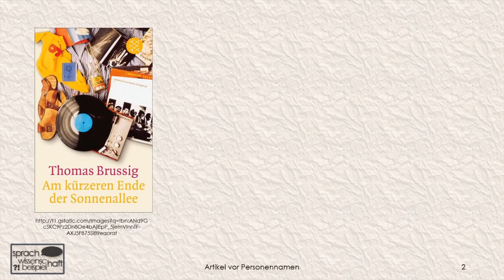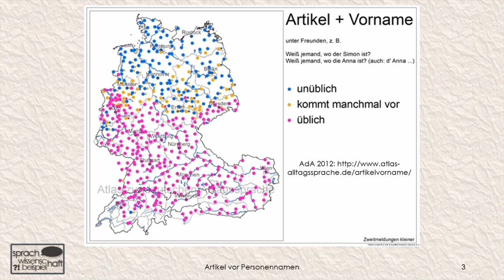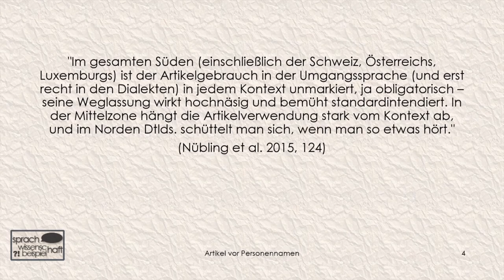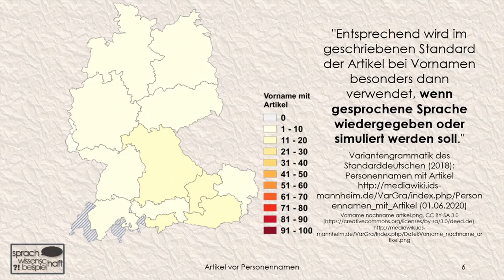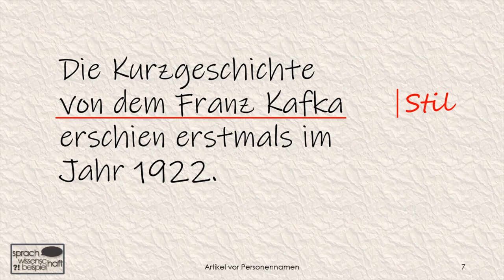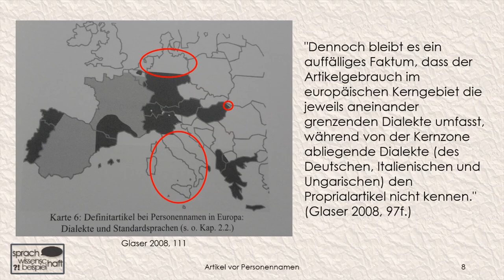"Diana" oder "die Jana"? – Am kürzeren Ende der Sonnenallee – Artikel vor Personennamen 🗨️ Sprawib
"Diana" oder "die Jana"? Ein offenbar gar nicht so seltenes Missverständnis, das in Thomas Brussigs "Am kürzeren Ende der Sonnenallee" beschrieben wird. Ist es schlechtes Deutsch, dem Vornamen einen Artikel voranzustellen? Und wo im deutschsprachigen Raum kommt das vor?